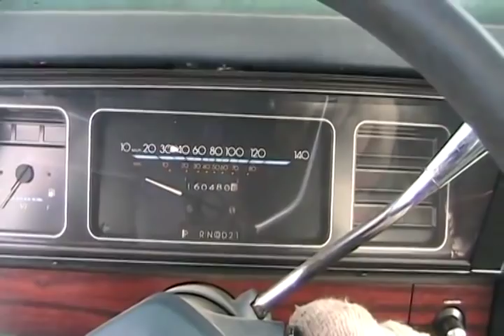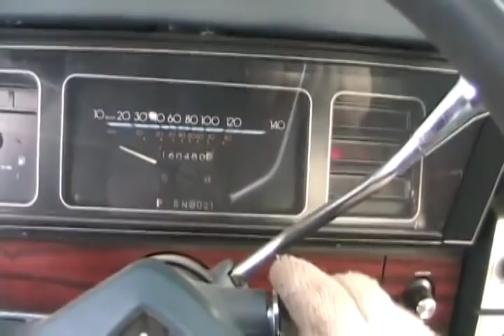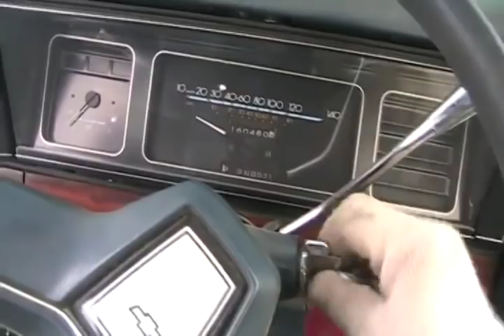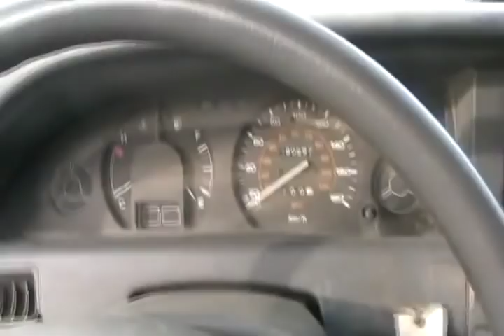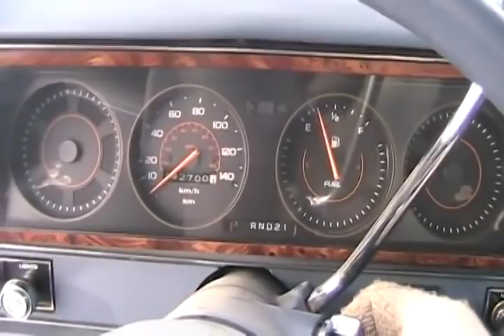#4 Winter cold starts 2011 part 2 of 4 [Davidsfarmlives]